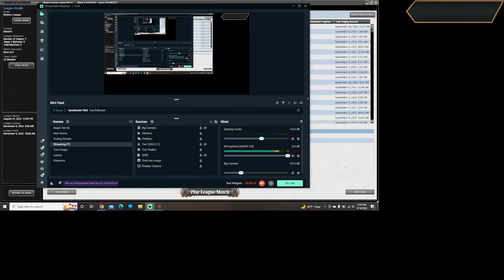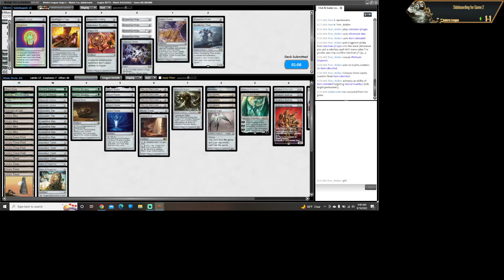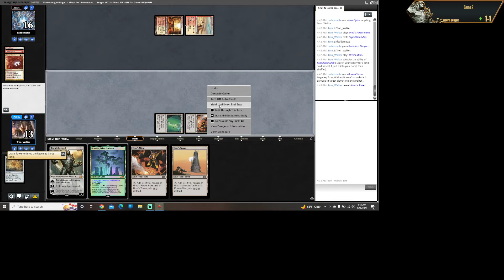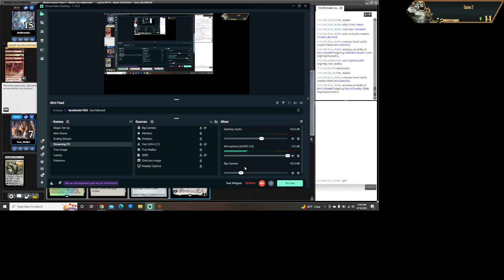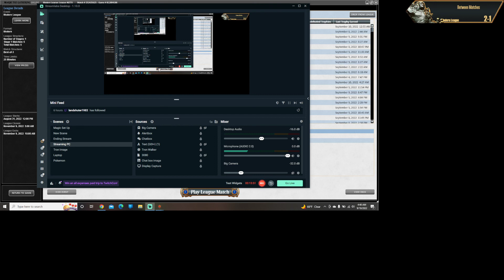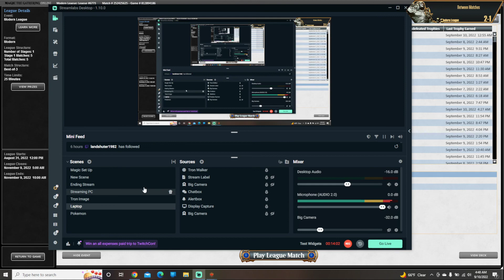2022 09 10 Game 3 Boros Burn